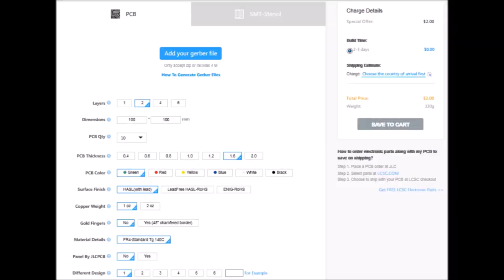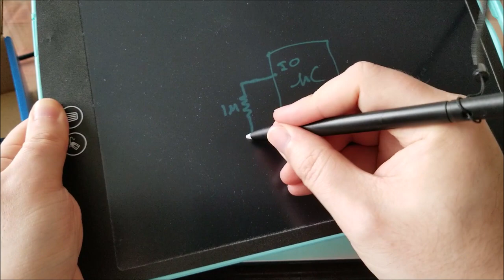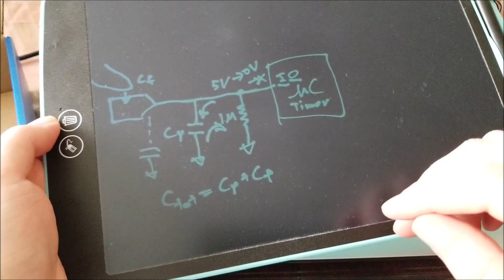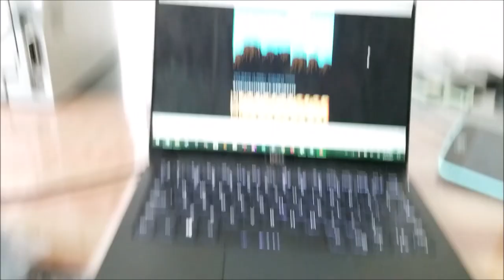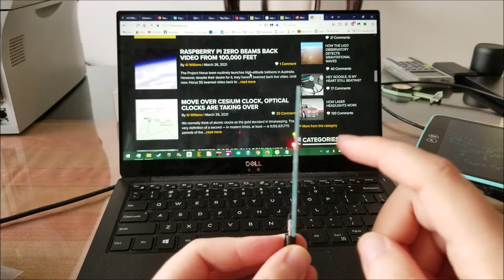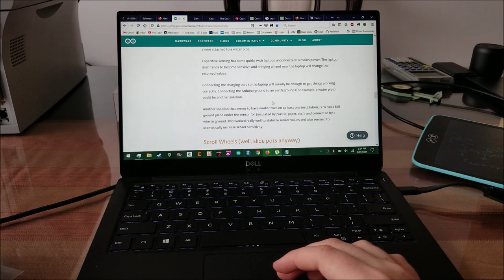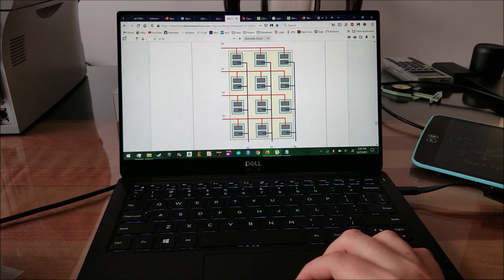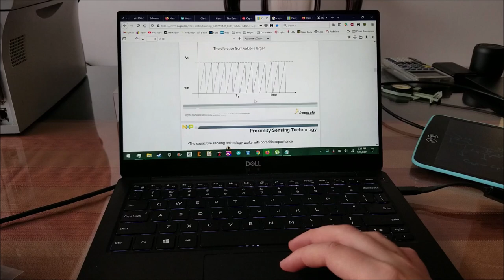DIY Capacitive Touch PCBs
In this video we take a bit of a dive into the theory of capacitive sensing along with some details about how to design a pcb utilizing touch sensors and an arduino library to do perform the sensing in software. I show off two boards I've designed, for linear and scroll, along with some demo code to show an example of what is possible with this application. Let me know if you guys have any cool ideas for how I can delve deeper into capacitive touch sensing projects.

Code: sjmics
Max Use: 1 (one for per user)
Amount Limit: 300